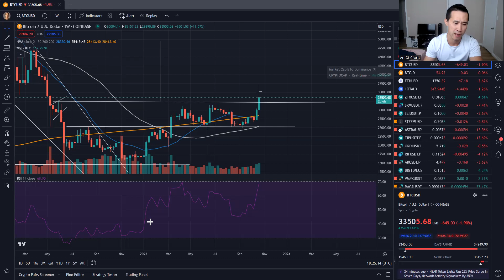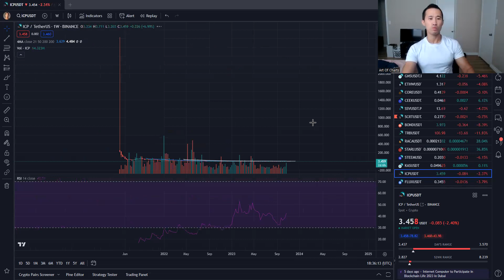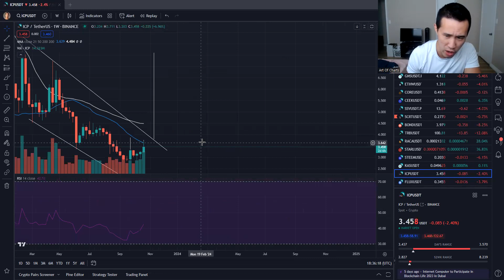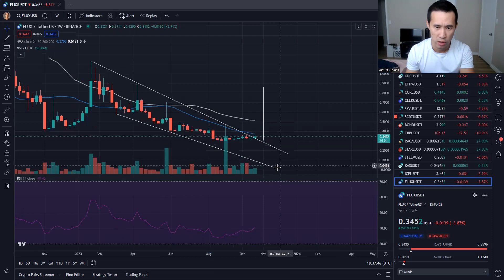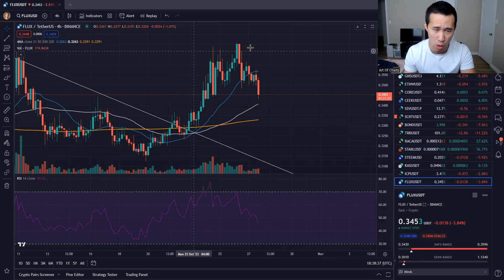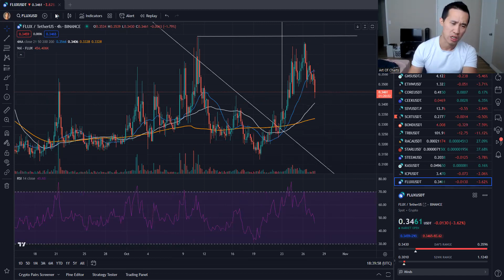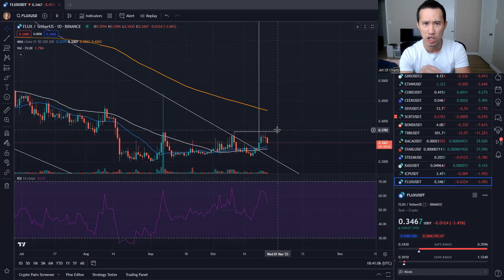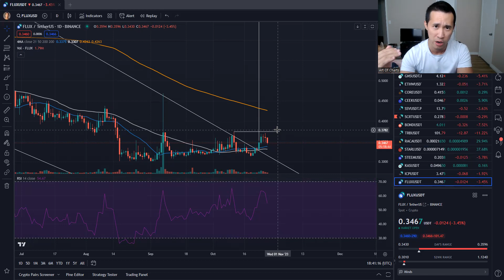Major Upside For ICP Token? Latest KASPA FLUX Crypto Price Predictions Technical Analysis